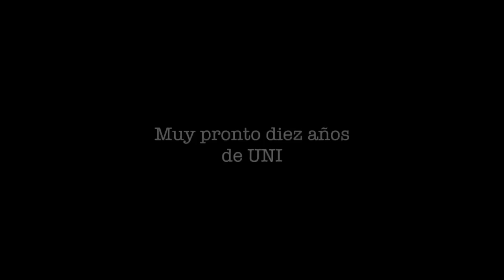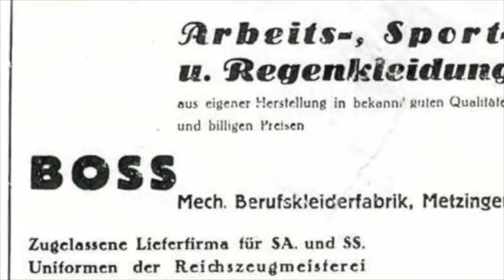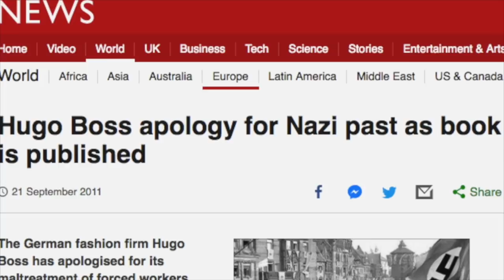HUGO BOSS & HITLER: ¿SABÍAS ESTO?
SABÍAS QUE HUGO BOSS TRABAJÓ PARA EL FÜRER? CONOCE SU HISTORIA Y CÓMO SE CONVIRTIÓ EN UN IMPERIO DE LAMODA

Visita nuestro sitio asociado de Amazon para productos de tu interés: